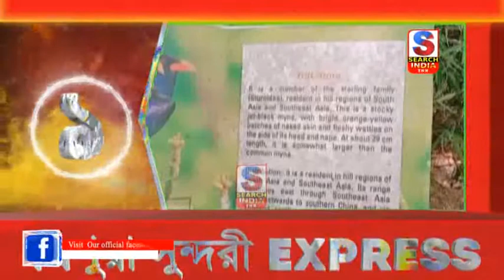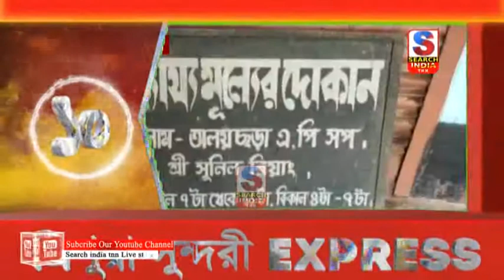ত্রিপুরা সুন্দরী এক্সপ্রেস ১৩.০৬.২০২১